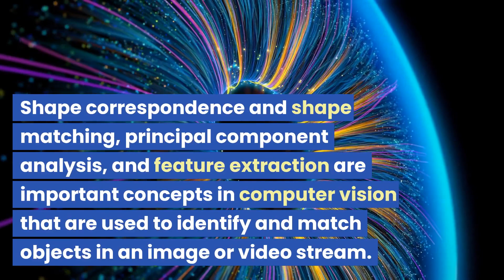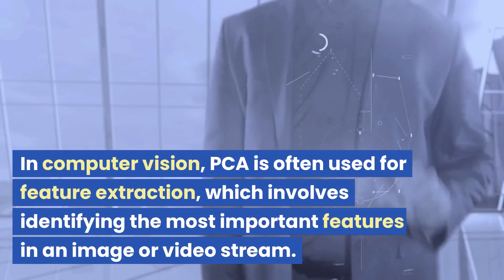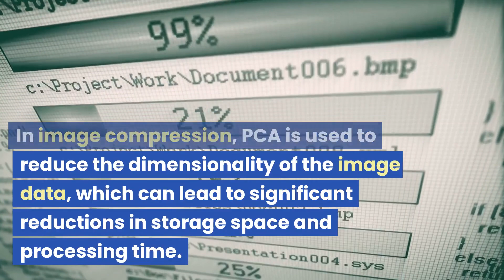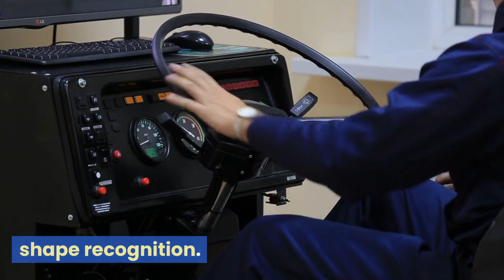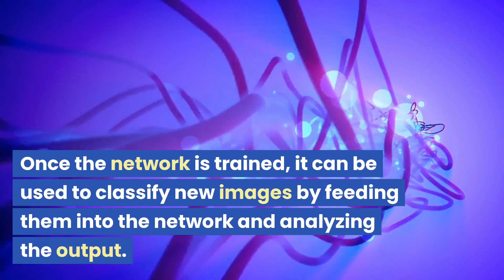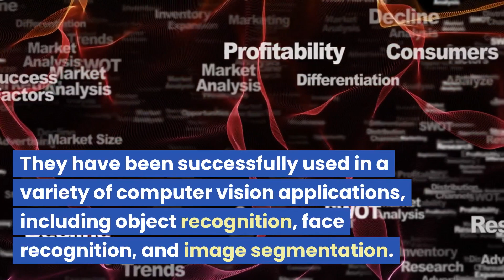Image processing unit 5 part 2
Image Processing and Computer Vision  UNIT 5
Knowledge-Based Vision: Knowledge representation, Control-strategies, Information
Integration. Object recognition-Hough transforms and other simple object recognition
methods, Shape correspondence and shape matching, Principal component analysis , feature
extraction, Neural network and Machine learning for image shape recognition